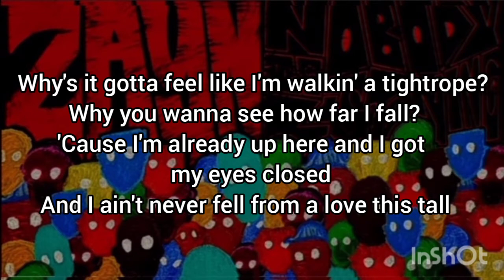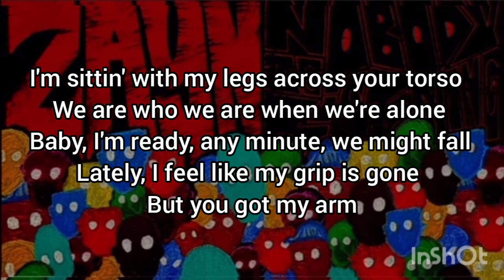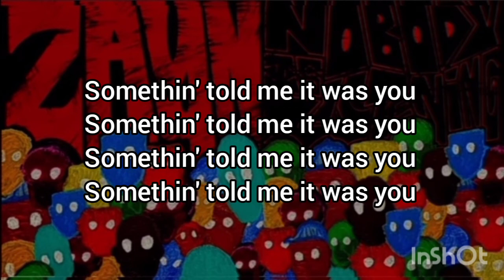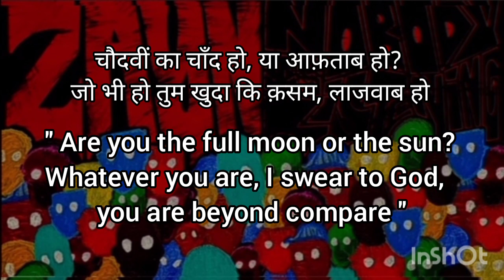ZAYN - Tightrope (Lyrics + translation )